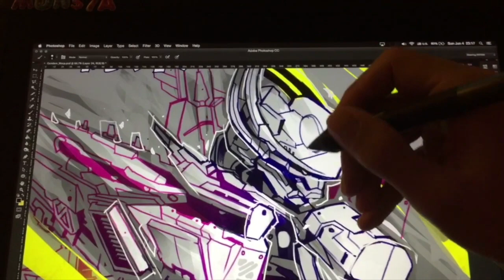Drawing Remixed 2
Short videos of drawing process from my Instagram stories.
Tools and materials:
Ikea and Midori sketchbook, Pentel, Pilot, Muji pens, Wacom Cintiq 13", Adobe Flash, Adobe Photoshop.
This is not tutorial!